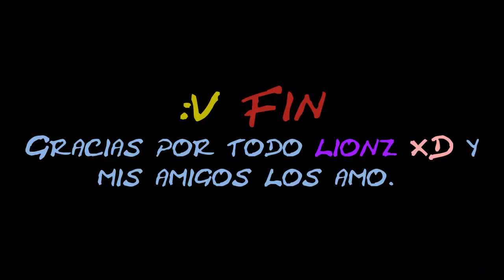Contract Wars - level UP 68 ~Rueles21boy~